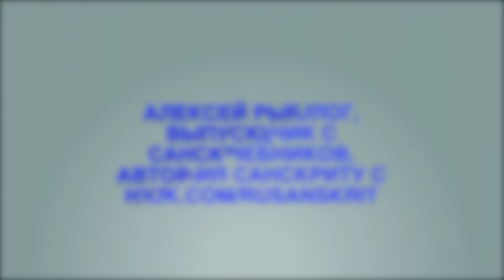6 часть интервью с санскритологом А. Рыбаковым, актуально ли сейчас учить санскрит? Кому он нужен?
Интервью с санскритологом Алексеем Рыбаковым (Нови Сад, Сербия, 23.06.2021)
🟢 6 часть интервью, А.Рыбаков отвечает на вопрос: Насколько актуально сегодня учить санскрит? Кому он нужен? Для чего?

Журналист-интервьюер: Евгения Кригер

©️2021 А.Рыбаков, санскритолог
©️2021 Schlaue Krakatau
📌 Страница «Куладжаа. Взгляд из Кали-юги» на ФБ